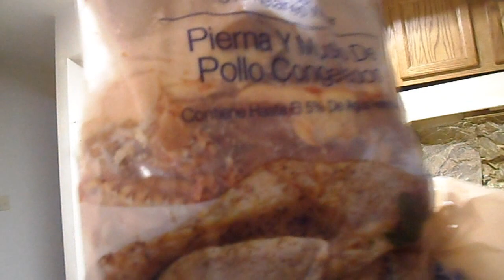Restocking My Protein: Tuna and Mackerel Quick Grocery Store Run..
This is "Fish" week...

Facebook Fan Page: lowbudgetleanmuscle
Play Station Network: Jerubbaal89
YGOPRO: ragnarok34
DuelingNetwork: sucemapin

$$$$$$$ MY CHANNELS $$$$$$$

$$$$$$$ MUSIC $$$$$$$